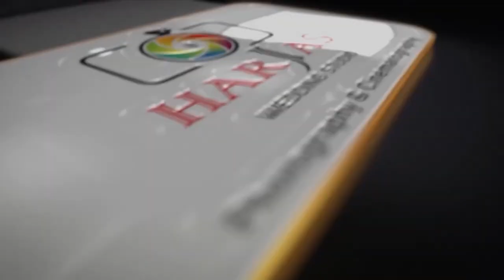BEST SIKH WEDDING CINEMATOGRAPHY VIDEO |PARMEET + MANJOT HIGHLIGHTS | HARJAS WEDDING STUDIO | USA